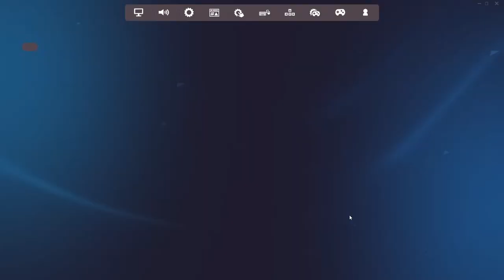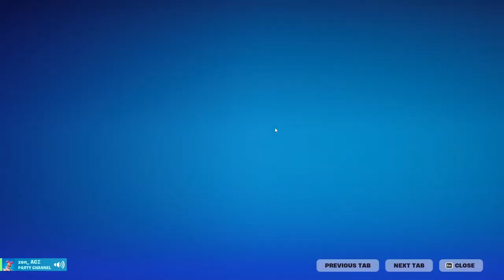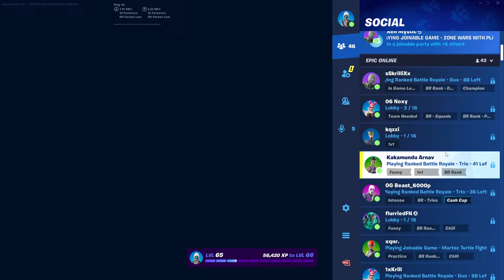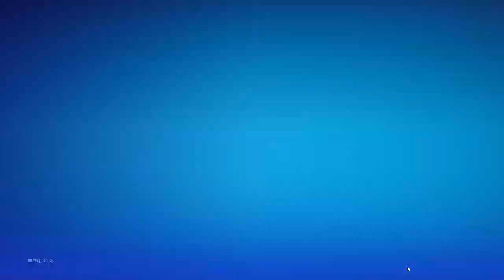🔴 Fortnite Live|Grinding|Subscribe|Playing with viewers 🔴